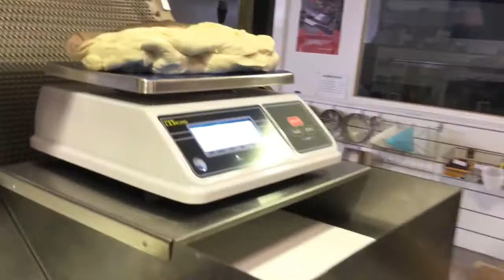DBCE Moulder Automatic Safety Guarding System